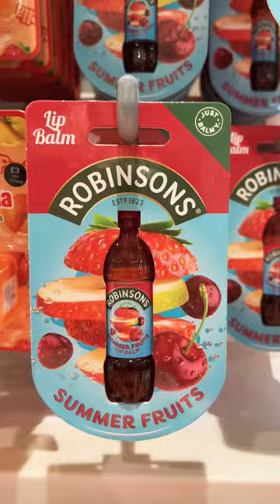Primark lipbalm lipgloss makeup shorts short viral trending youtubeshorts shortvideo reels